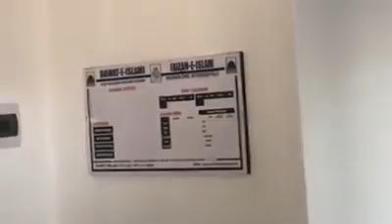Dawateislami South Africa Put Up This Beautiful Masjid in a Black Township near Laudium Pretoria.